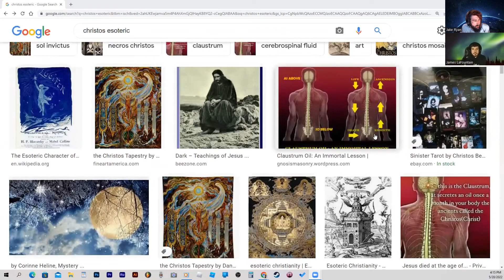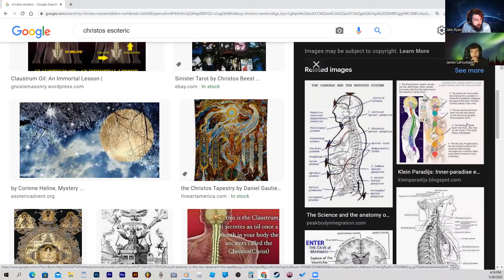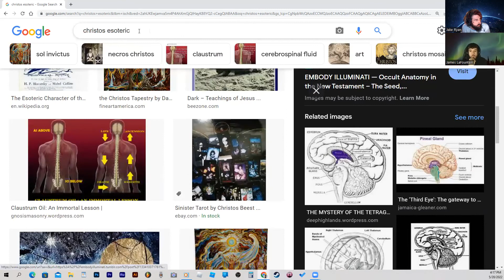DMT in Pineal Gland - Christos & Claustrum (Christ within)